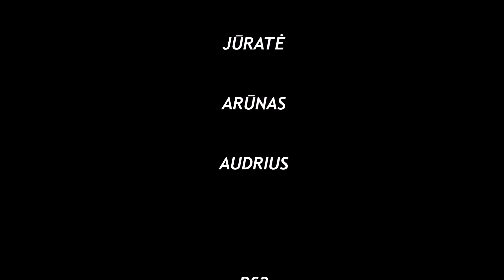Virtuvės pokalbiai 2 40 RS2